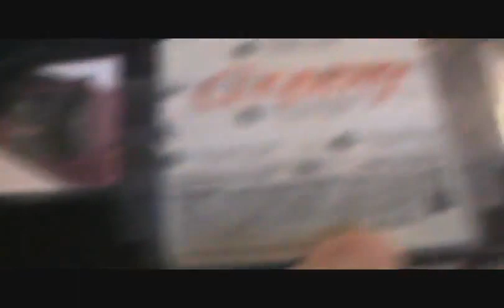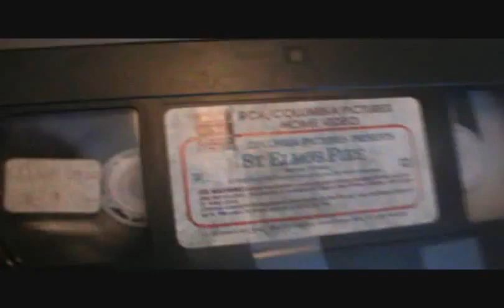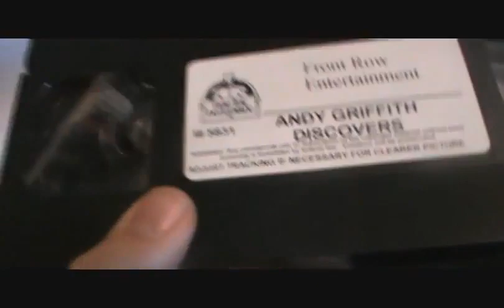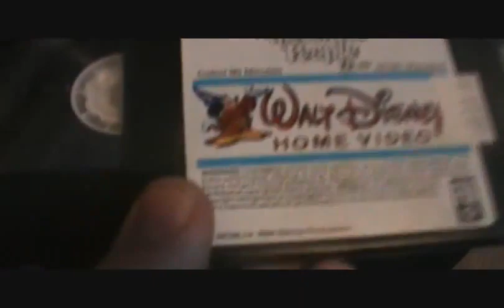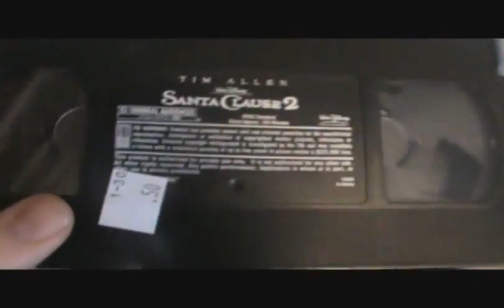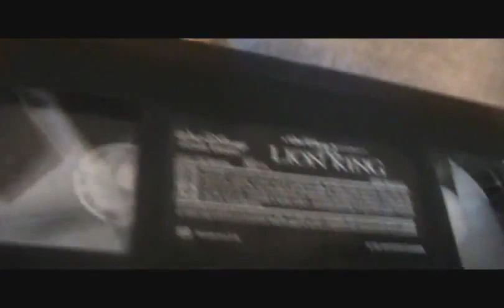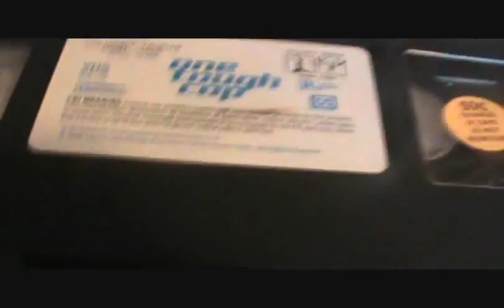My VHS Tapes Without Cases Once Again! (REUPLOAD)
Reuploaded by (TheVHSAndCDBrony Archive)

CoinyDab21’s Video Corner
Freehold, NJ 07728 USA